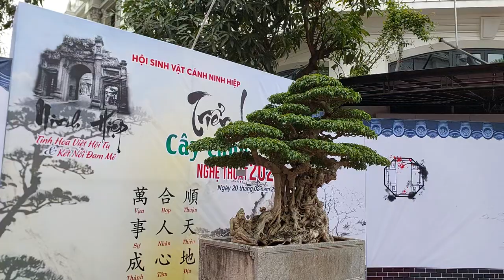Mọi người XẾP HÀNG DÀI chụp ảnh ở TP BÁU VẬT TRẦN GIAN của anh DƯƠNG QUÁN tại TL NINH HIỆP .